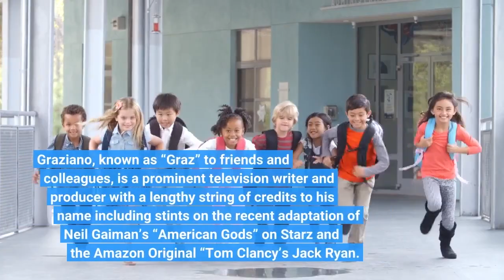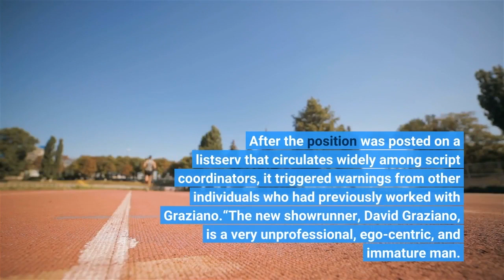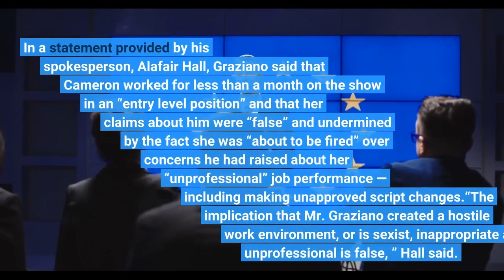'Law & Order SVU' showrunner accused of mistreating women support staff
In June, David Graziano was given the keys to one of the most valuable fiefdoms in television when he was named showrunner of “Law & Order: Special Victims Unit” (“SVU” among fans) ahead of the NBC drama’s record-setting 24th season. Graziano, known as “Graz” to friends and colleagues, is a prominent television writer and producer with a lengthy string of credits to his name including stints on the recent adaptation of Neil Gaiman’s “American Gods” on Starz and the Amazon Original “Tom Clancy’s Jack Ryan. ”None of his previous shows, however, can claim “SVU’s” enduring popularity — it is the longest-running prime-time live-action series in history, shown in 250 territories worldwide. In September, the series kicked off its new season with a bang: a three-hour crossover “event” with the trio of currently airing “Law & Order” dramas. The special was the most watched on network television, demonstrating how strongly “SVU” still connects with loyal viewers who remain invested in this “elite squad” of NYPD detectives. But trouble was brewing behind the scenes. Not long after Graziano took the helm of “SVU, ” the show’s script coordinator — who works closely with the show’s writers — quit. After the position was posted on a listserv that circulates widely among script coordinators, it triggered warnings from other individuals who had previously worked with Graziano.“The new showrunner, David Graziano, is a very unprofessional, ego-centric, and immature man. I have been in this industry a long time, and I have never experienced such pure, white-male misogyny, ” wrote Haley Cameron, the script coordinator who had exited the show. Under Graziano, the production was “an absolute unorganized nightmare, ” she continued, cautioning, “I urge you — especially women — to think twice before putting yourself in a position that could end as badly as mine did. ”Cameron did not detail the conduct that she found to be unprofessional in her listserv remarks. She declined to comment to The Times. In a statement provided by his spokesperson, Alafair Hall, Graziano said that Cameron worked for less than a month on the show in an “entry level position” and that her claims about him were “false” and undermined by the fact she was “about to be fired” over concerns he had raised about her “unprofessional” job performance — including making unapproved script changes.“The implication that Mr. Graziano created a hostile work environment, or is sexist, inappropriate and unprofessional is false, ” Hall said. A source close to NBCUniversal said it investigated Cameron’s claims and the studio found that Graziano was not operating outside of professional expectations. Graziano, whose conduct has been called into question by a number of his former colleagues, was placed in charge of a series whose subject matter routinely deals with sexual and domestic violence, as well as abuse of power.